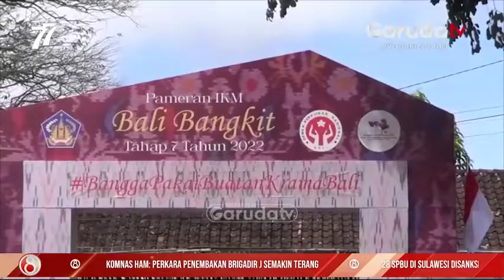Wapres Ma'ruf Amin Desak Transparasi dalam Rekonstruksi Pembunuhan Brigadir J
Wakil Presiden Ma’ruf Amin mendukung diungkapnya kasus pembunuhan terhadap Brigadir Nofriansyah Yosua Hutabarat atau Brigadir J secara transparan dan sejelas – jelasnya. Sehingga Wapres ingin rekonstruksi yang digelar bareskrim polri harus mampu mengungkap titik terang atas kasus penembakan Brigadir J.